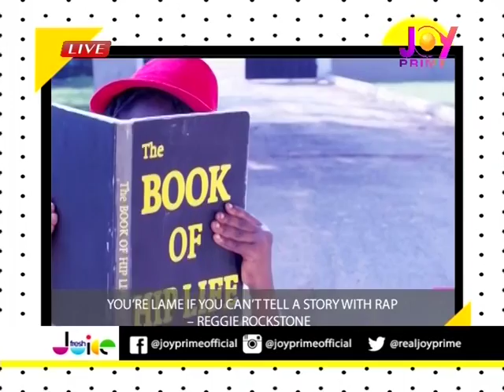Afia Schwarzenegger made me suicidal – Joyce Dzidzor Mensah - Fresh Juice on JoyPrime (10-8-18)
Afia Schwarzenegger made me suicidal – Joyce Dzidzor Mensah